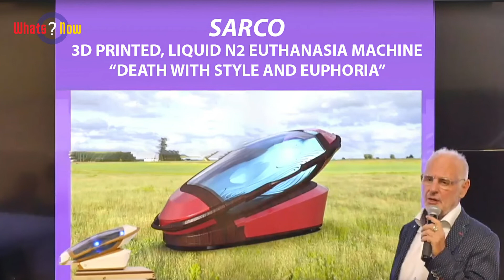মৃত্যুর মেশিন | Top Facts in Bangla | বাংলা ফ্যাক্ট | WhatsNow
Our Today video is About a machine of Switzerland. This is also a facts video in Bangla.

স্কুইড গেম সিজন ২ এর গল্পে কি থাকছে ? | Squid Game Season 2 Leaked | SQUID GAME Explained in Bangla

দেখুন, কিভাবে স্বামী ছাড়া সন্তান জন্ম দিলেন এই নারী | Bangla News Today | Trending News | Viral News

মৃত্যুর মেশিন | Top Facts in Bangla | বাংলা ফ্যাক্ট | Facts in Bangla | Top Facts Bangla
মৃত্যুর মেশিন
Top Facts in Bangla
বাংলা ফ্যাক্ট
Facts in Bangla
Top Facts Bangla